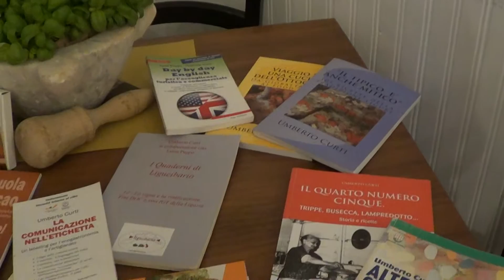Un menu genovese. Portata n. 4: i canestrelli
Un videomenu in 4 portate e puntate. Nella quarta, Federica Necrisi (Trattoria Al Mulino, Genova Struppa) e Umberto Curti (Ligucibario) raccontano storie, tradizioni e abbinamenti enologici dei canestrelli, caposaldo della cucina ligure. Per le altre 3 portate, clicca qui